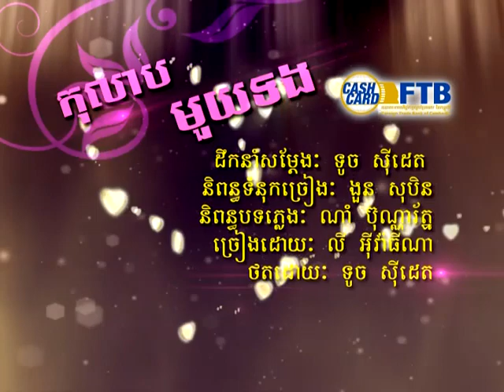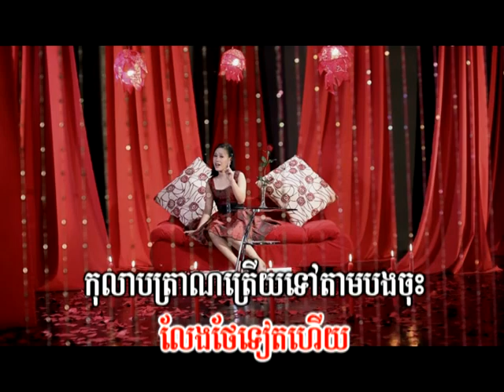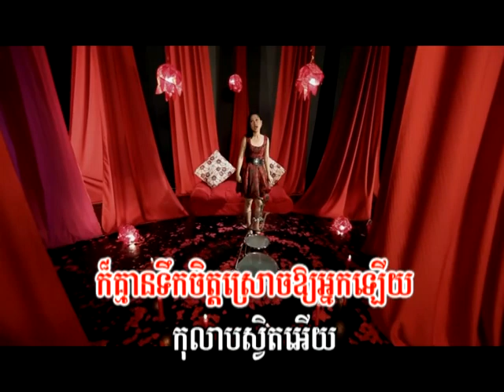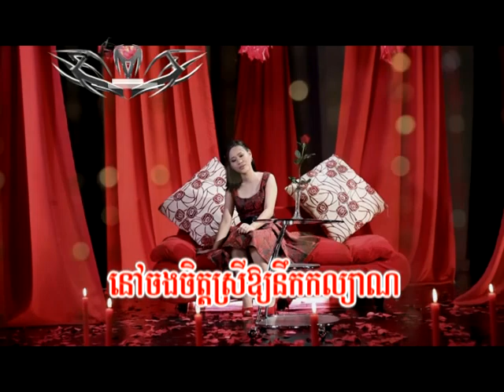Town dvd vol 12 VTS 14 Karaoke